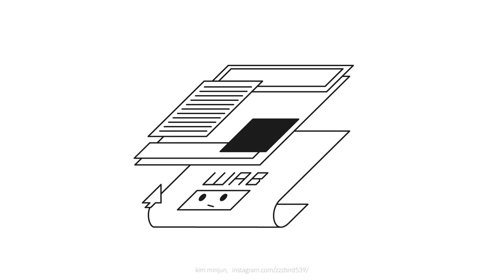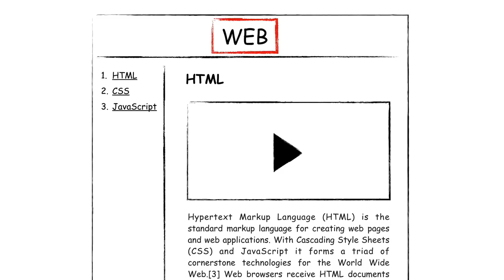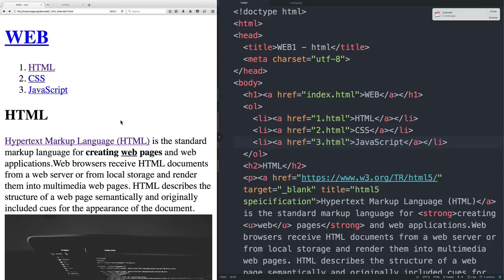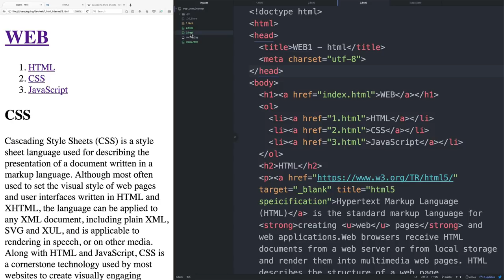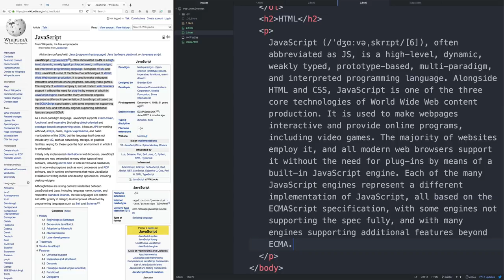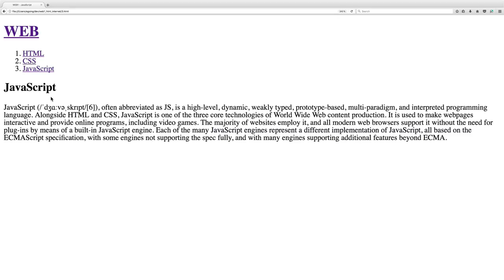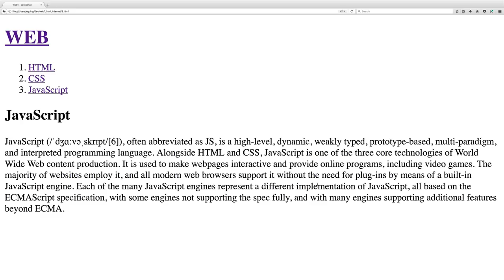WEB1 - 15. 웹사이트 완성